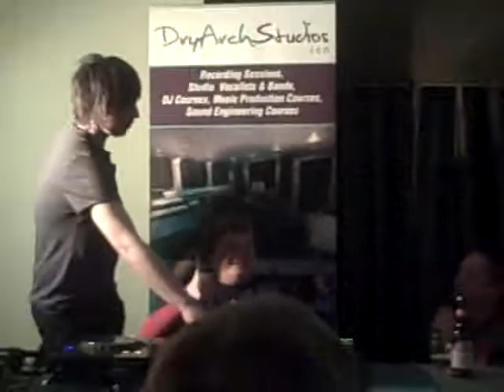Calum Nugent with his Certificate of Completion at Dry Arch Studios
Calum Nugent has done a DJ Skills Course with us at dry arch studios over the past few months he has been Our Biggest Inspirations in Life
He has been suffering with illness from as early as 6 years of age in & out of Hospital Wards - but one of the most friendly & kind Natured guys we have ever met even though he is constantly in pain, we have had the honour to play with him for a special 30 mins at his 18th Birthday party & he amazed everybody with his DJ Skills he learned at Dry Arch Studios & made himself & everybody Proud at Dry Arch Studios
We have learned so much about Calum from spending time with him & wish him the very best in the future.